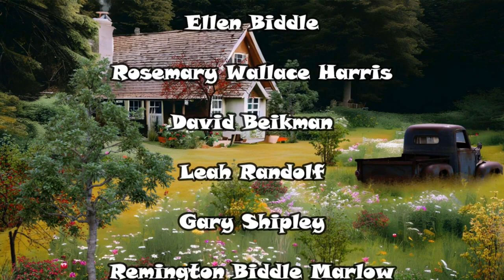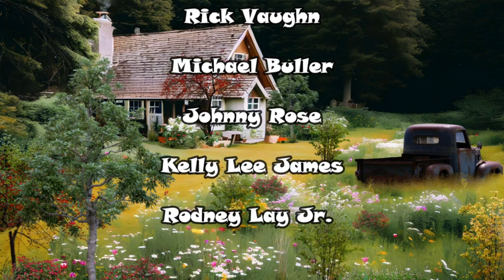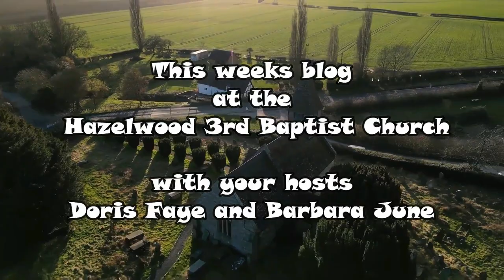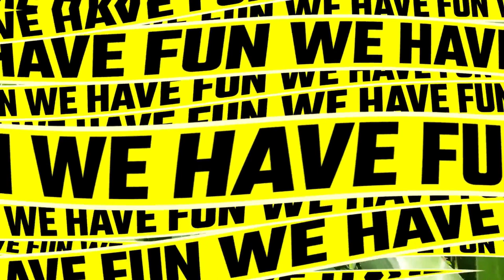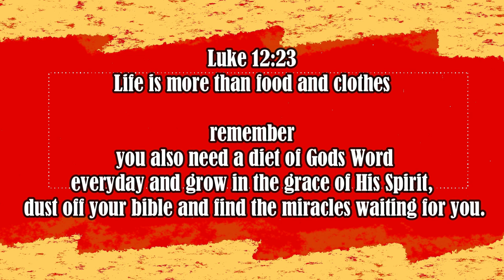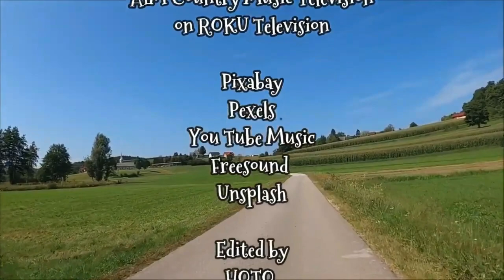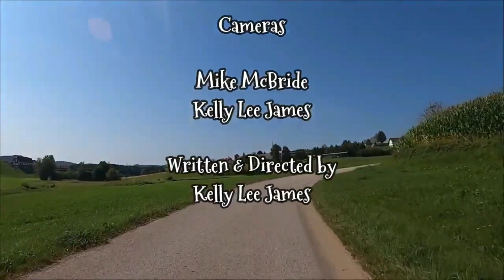The Crusty Bucket Country Music Show, Season 2, Episode 3, OV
Join Dove Award winner Rodney Lay Jr. as he host this season of the Crusty Bucket Country Music Show, watch episodes of season one on the ROKU Television Network and season 2 will be coming soon at the following channels, AIM Country Music Television, Knob TV and AIM Christian Television.